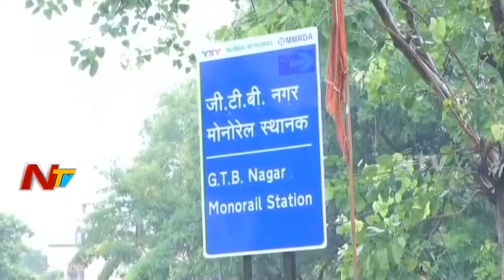60 Latest Telugu News In 30 Minutes | Evening News | 17th June 2018 | Part 02 | NTV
60 Latest Telugu News In 30 Minutes | Evening News | 17th June 2018 | Part 02 | NTV